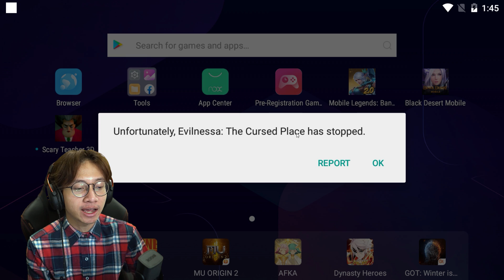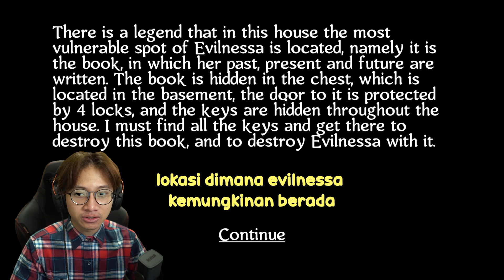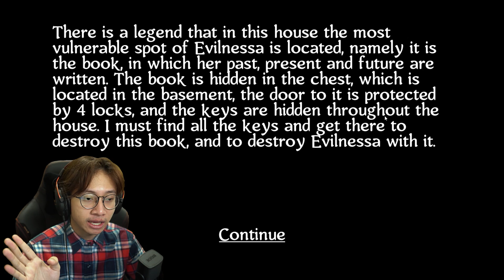Buku Hidup nya Evilnessa ! - Evilnessa : The book Of Life Indonesia